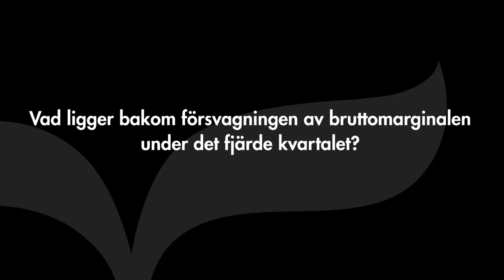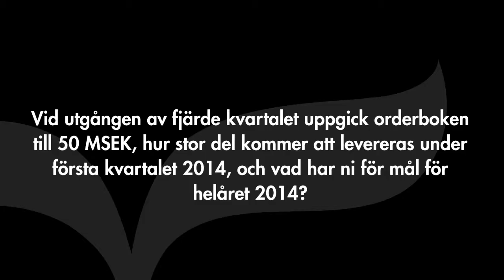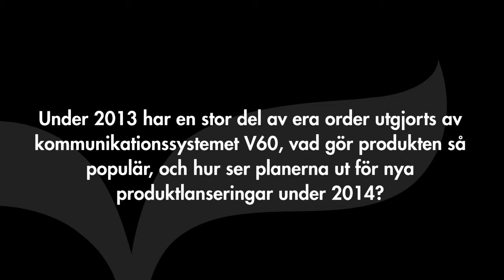Invisio Communications - Intervju med VD Lars Højgård Hansen (Q4 2013)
Inspelad 18 februari 2014
INVISIOs VD Lars Højgård Hansen kommenterar försäljningen under 2013, försvagningen av bruttomarginalen under Q4, orderingången från Nato-länderna och hur samarbetet ser ut, hur orderboken ser ut och vad som kommer levereras i Q1 respektive resten av året avslutningsvis berättar han om kommunikationssystemet V60 redogör för vad som gör produkten så populär.